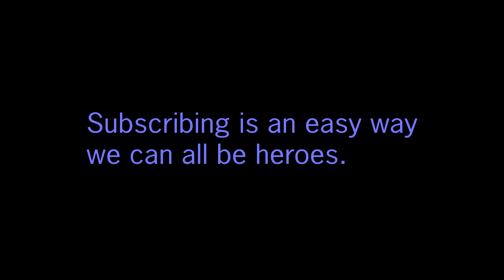Mechanical Menace Grievous! | Star Wars Impressions 12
Hi guys! With The Clone Wars entering its final arc, it is getting hard to say goodbye. But while we await the next part of the Siege of Mandalore, I wanted to do a video on a character who plays a role in... what happens next: General Grievous.